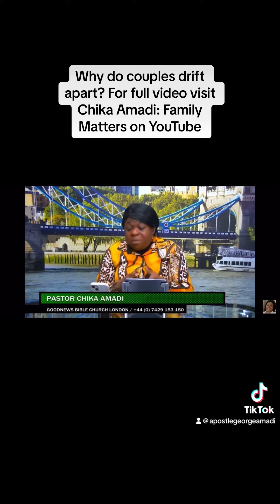Are you drifting away listen to this